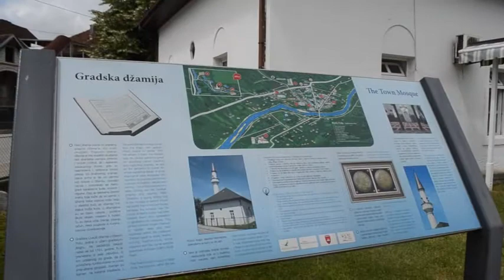Danas za muslimanske vjernike počinje mjesec posta – Ramazan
Danas za muslimanske vjernike počinje mjesec posta – Ramazan imam Enis Burdžović 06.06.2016 BIJELO POLJE-RADIO BIJELO POLJE